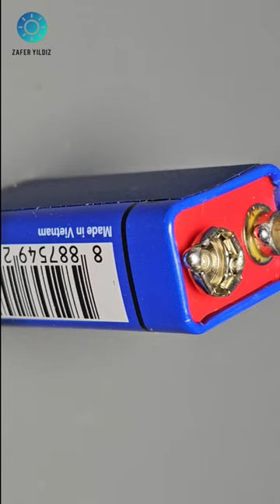How to Make a Simple Infrared Receiver